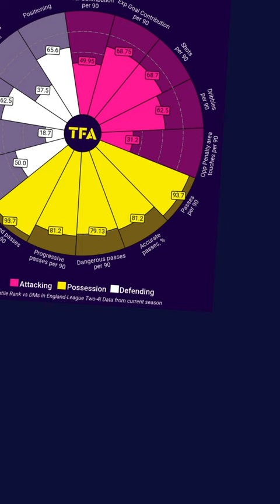Elliot Watt | Salford City | League Two 2012/23 | Player Analysis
Elliot Watt has been one of the most influential midfielders in League Two this season. His versatility in midfield has been of great help for Salford City.